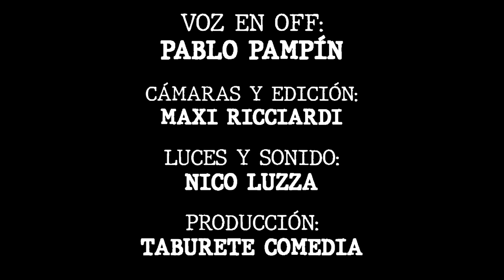Fiorella Aita Stand Up - Taburete Club de Comedia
Filmado en Vivo en Taburete Club de Comedia, Buenos Aires, Febrero 2020

Segundo Capítulo del Especial de Stand Up de Residentes Volumen 2. ¡Capítulos nuevos todos los martes!

¿Todavía no conocés el NuevoTaburete? Somos uno de los primeros Clubes de Comedia del país, un espacio producido por artistas y dirigido tanto a los fanáticos del stand up como a aquellos que quieren acercarse al genero e incluso quienes solo buscan salir una noche y reír sin parar.